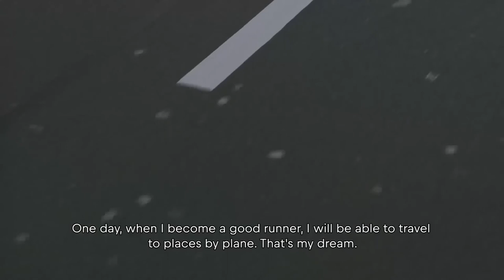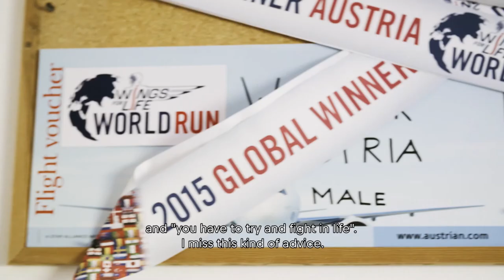IBIY Projekt von Lemawork Ketema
Unterstütze den österreichischen Maratonläufer Lemawork Ketema auf seinen Weg zu den olympischen Spielen 2020 in Tokio!